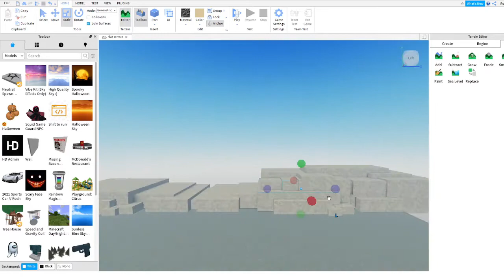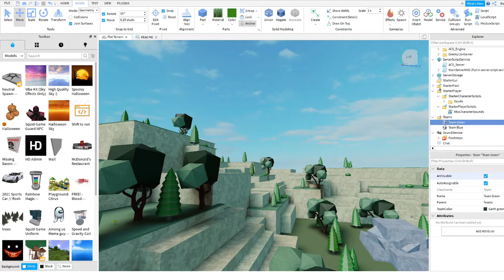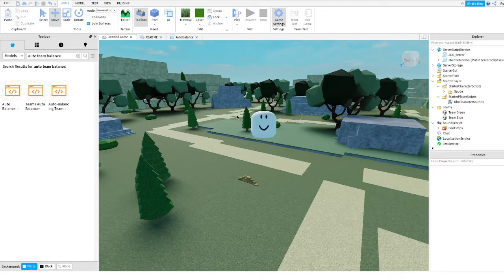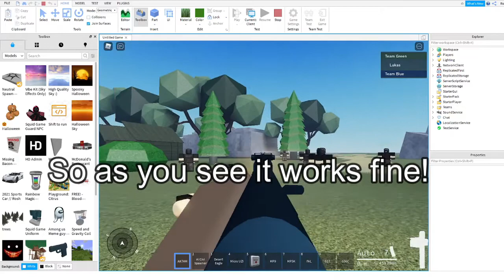How to make a FPS game on Roblox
In this video I will show you how to make a First Person Shooter game on Roblox studio. I will show you how to set up fps guns, teams etc..